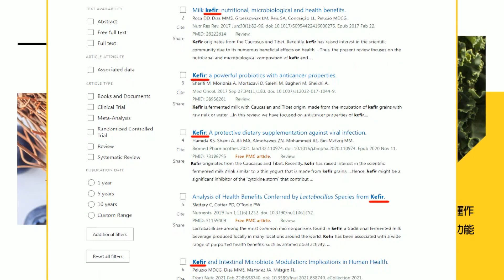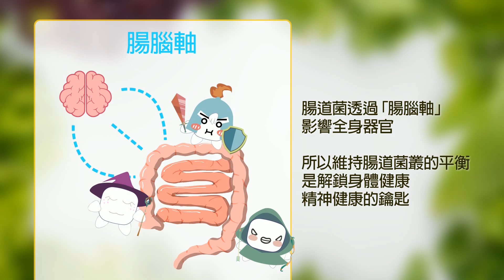【每日必看】柯改口賴坐1/3板凳開玩笑! 賴批:不像開玩笑｜拚2024大選! 侯喊話國民黨團結 團結在野力量往前走 20231021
柯文哲 賴清德#1/3板凳#2024大選#侯友宜#藍白合#國民黨#朱立倫#選戰#監督的力量在中天

00:00 藍白合曙光! 柯鬆口已見朱侯 政治"不會整碗捧走"
03:49 拚2024大選! 侯喊話國民黨團結 團結在野力量往前走
05:23 柯改口賴坐1/3板凳開玩笑! 賴批:不像開玩笑
07:19 賴清德執政有多可怕? 游智彬:台南登革熱死112人